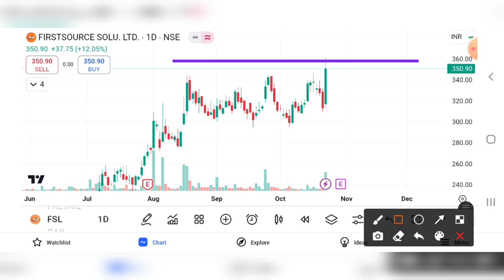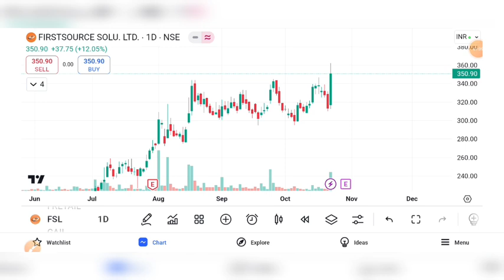FSL SHARE UPDATE | FSL SHARE ANALYSIS | FSL SHARE PRICE TARGET | FSL SHARE LATEST NEWS